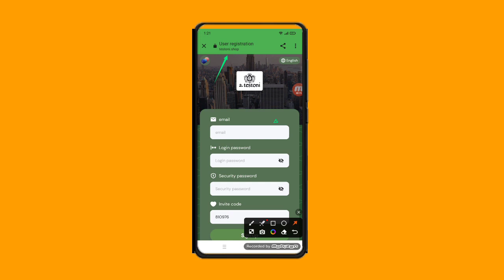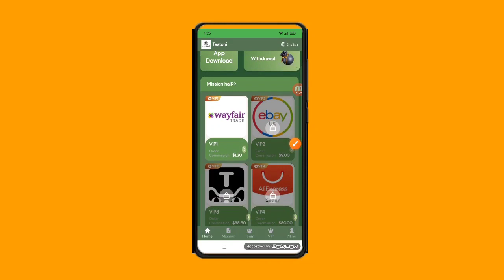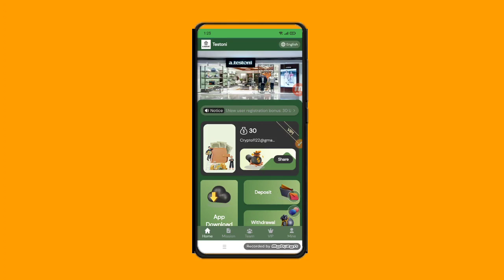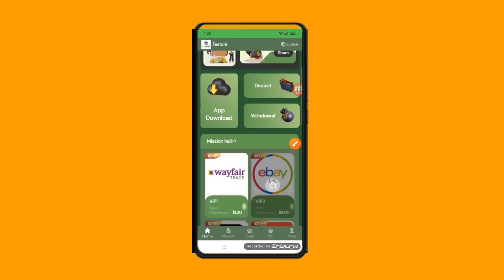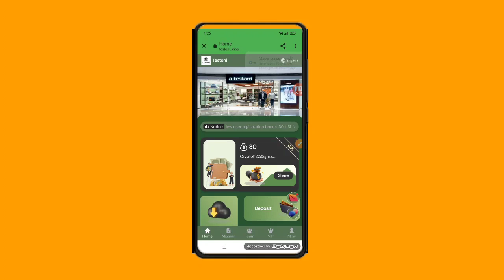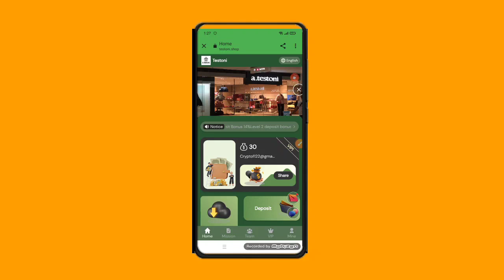New Crypto Investment Website Get Instant Withdrawal and High Income Usdt Website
If you want to make money, join now. Join one day earlier and make money
one day earlier.
Register through the invitation code to get team commission, A B C rebate
13% 3% 1%
            A-level subordinates: 14% rebate, recharge 1000USDT to get
140USDT
            B-level subordinates: 4% rebate, recharge 1000USDT and get
40USDT
            C-level subordinates: 1% rebate, recharge 1000USDT to get
10USDT

Please use your promotion URL as soon as possible; give it to everyone who
needs to make money.
        Signup bonus: 40usdt Minimum deposit: 10usdt Minimum withdrawal:
2usdt
       Note: Invite 3 VIP1s to get VIP1 for free.
1: The registered account system will give 40 USDT as a gift, and the
minimum recharge of 10 USDT can be upgraded to VIP1.
2: The recharge investment can only use USDT currency, and choose the
TRC20 network.
3: Ends at 04:00 New York time every day. New tasks are automatically
refreshed every day. You can get rewards for completing merchant tasks
every day.
4: You can only withdraw once a day, there is no time limit, the
withdrawal takes 1-3 minutes to arrive, and the withdrawal fee is 0.
5: The usage period of each VIP level is 180 days. Minimum deposit: 10USDT,
6: Complete the task, the reward amount can be withdrawn directly

1. The more users you recommend join your promotion link, the more
commission you will get. The commission collected from recommended users
will be directly deposited into your member account, and you can withdraw
cash directly!
2. Tell your team that the company registration invitation link can be
promoted on any social software to increase income